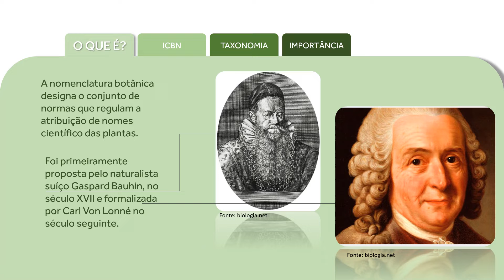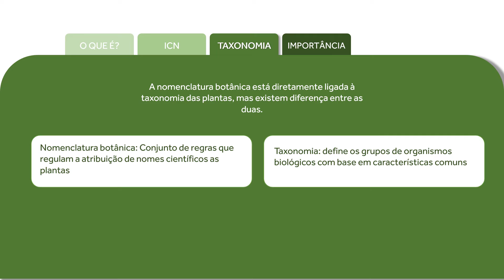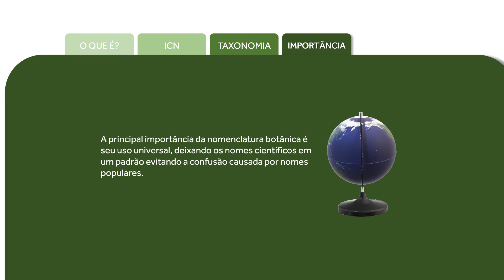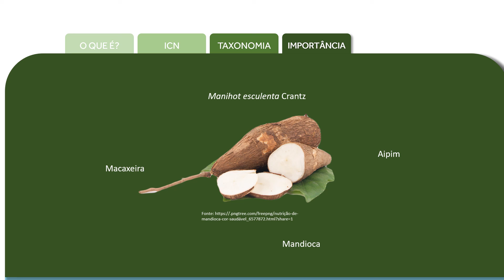Vídeo Sistema de classificação - Hiêda dos Santos